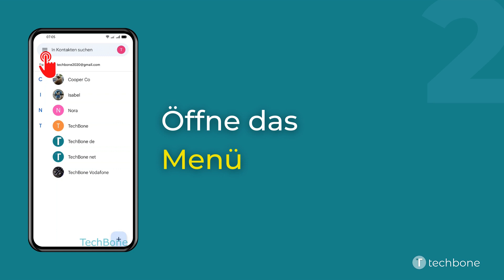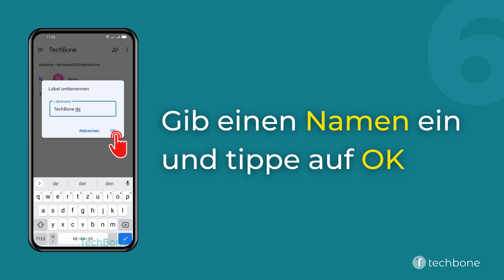Kontakt-Gruppe umbenennen - Oppo [Android 11 - ColorOS 11]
Du möchtest wissen, wie man auf dem Oppo-Smartphone eine Kontakt-Gruppe umbenennen kann? Diese Anleitung zeigt dir, wie es in der Kontakte-App unter Android 11 / ColorOS 11 geht.

0:00 Intro
0:05 Öffne Kontakte
0:15 Öffne das Menü
0:25 Wähle eine Gruppe
0:35 Öffne das Menü
0:45 Tippe auf Label umbenennen
0:55 Gib einen Namen ein und tippe auf OK